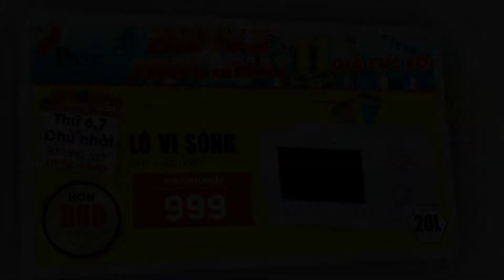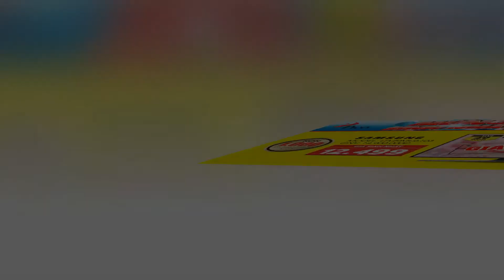Chương trình khuyến mãi tháng 7 (Hà Nội)